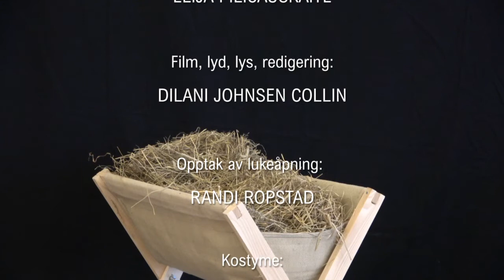Digital adventskalender fra Senja 22. desember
Produsent:
JON BLAMIRE

Tekst:
RANDI ROPSTAD

etter ide fra
"Mitt umulige barn" av Jostein Ørum.

Josef:
MORTEN FREDRIK HAGEN

Programleder:
SUSANNA BLAMIRE

Lukeåpner:
ELIJA PILICAUSKAITE

Opptak av lukeåpning:
RANDI ROPSTAD

Kostyme:
ODDFRID ROPSTAD

Musikk:
EIRIK VILDGREN

Produsert av:
Berg, Torsken, Tranøy og Lenvik menigheter